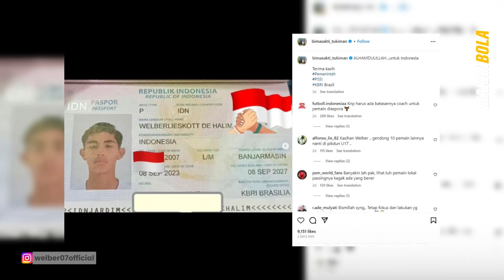Gigi Pemain China Tercabut 😭 Luqman Hakim Buat Tersenyum Semula 😊 Indonesia Memiliki Pemain Brazil 😲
Pemain pertahanan China, Li Shuai kini dalam keadaan stabil selepas mengalami kecederaan dalam aksi China-Malaysia pada 9 September lalu.

China Sports Vision 2050 melaporkan pemeriksaan perubatan mendapati tulang belakang Shuai berada dalam keadaan baik. Bagaimanapun, akibat konkusi yang dialaminya hari itu, pasukan perubatan terpaksa mencabut tujuh gigi beliau.

Aksi sengit melibatkan pertembungan antara skuad Malaysia U23 dan Thailand U23 diserikan dengan khabar baik daripada kem pasukan negara.

Perkara ini bagaimanapun kembali menggembirakan kem negara selepas kelibat Luqman kelihatan ketika sesi latihan semalam.

Skuad B-17 Indonesia bakal diperkuatkan dengan seorang pemain naturalisasi Brazil menjelang kempen Piala Dunia B-17.

Ini selepas pemain Sao Paulo, Welber Jardim kini sah memiliki pasport Indonesia. Perkara ini disahkan oleh jurulatih skuad B-17 Indonesia, Bima Sakti dalam akaun Instagramnya dua hari lalu.